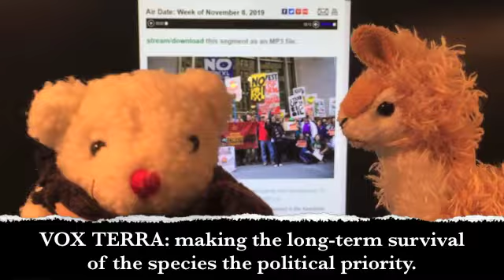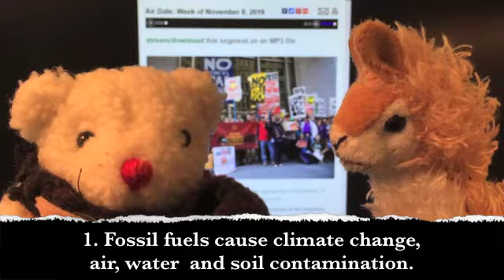Massive oil spill at Keystone XL. Trump to blame? Are both sides the same? Climate change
Vox Terra episode 29, oil spill at the Keystone XL pipeline, climate change and contamination: is Trump to blame? Are both sides the same? Consider puppets with “funny voices” a free bonus. Citing PRI, Living On Earth: nearly 400,000 gallons of oil spilled from a leak in an existing portion of the Keystone XL pipeline into a wetland in North Dakota earlier in November.
From this news story Vox Terra gives you two easy talking points, useful to anyone who cares about the environment: the danger posed from the excessive burning of fossil fuels and use of petrochemicals is not limited to heating our planet and throwing the world’s weather systems into chaos; oil pipelines leak, spill and contaminate our air, soil and water with hazardous and often carcinogenic chemicals. Point two: the Democrats and Republicans are not the same when it comes to the environment. While Obama at first supported some of these massive pipelines, he later switched after the Native tribes and Environmentalists protested. Trump took office, ignored the Environmentalists and pushed through Keystone XL, and many more pipelines and fossil fuel expansions. That means more oil leaks, spills, contaminated air, water and soil.